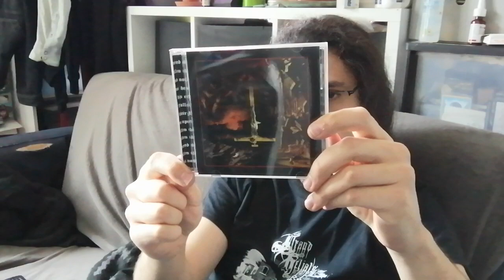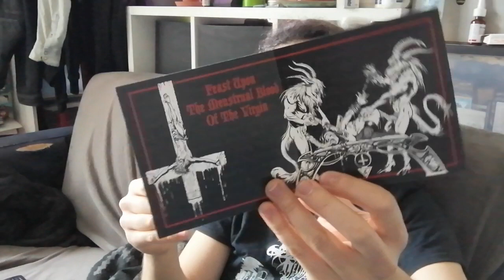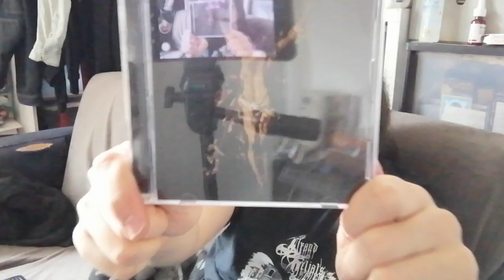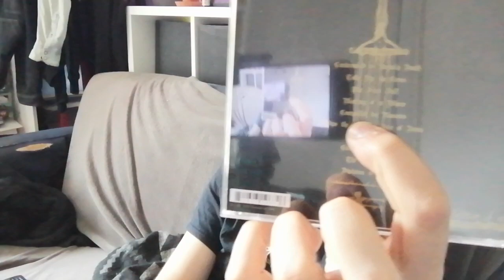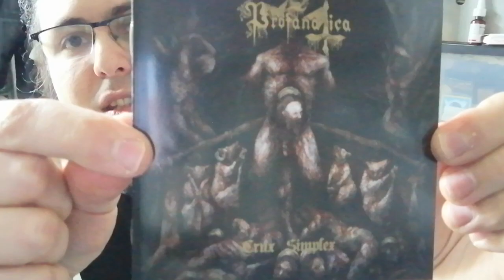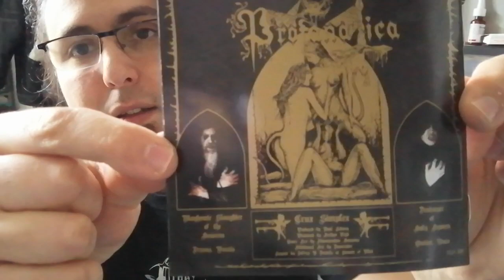Profanatica : Crux Simplex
Aujourd'hui on parle de black , et même de death/black metal état-uniens, avec Profanatica !

Bonne vidéo,

kad